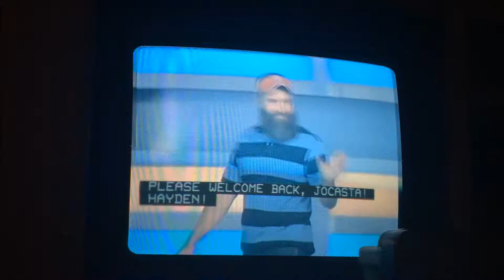AND THE WINNER IS... (9.24.14 - Day 267)